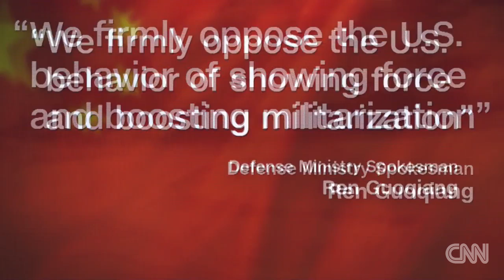US destroyer in South China Sea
The USS Dewey, a US guided missile destroyer, sailed 12 miles from a disputed island in the South China Sea. David McKenzie reports.